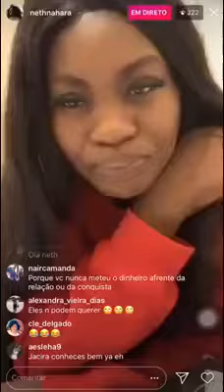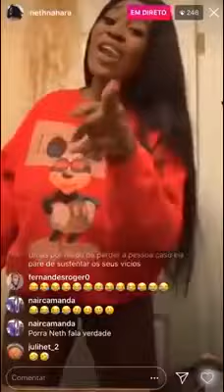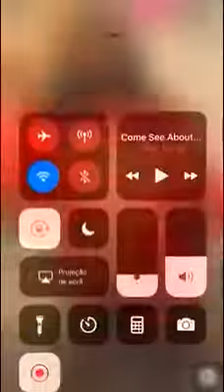Kudurista Neth Nayara diz que não sustenta nenhum Homem